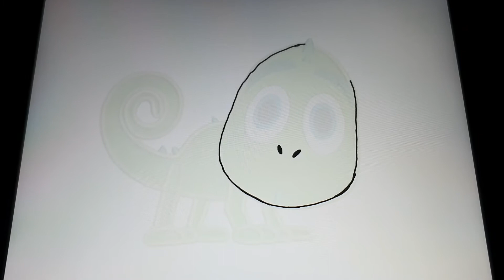Beyblade Shogun Steel : Maru draws A Cameleon!